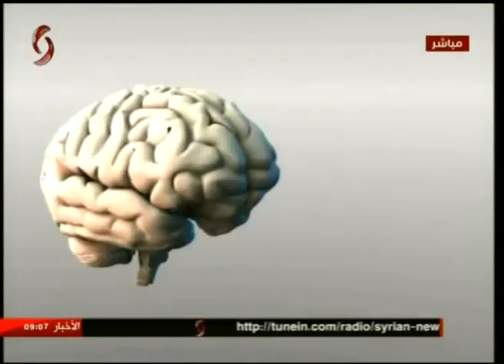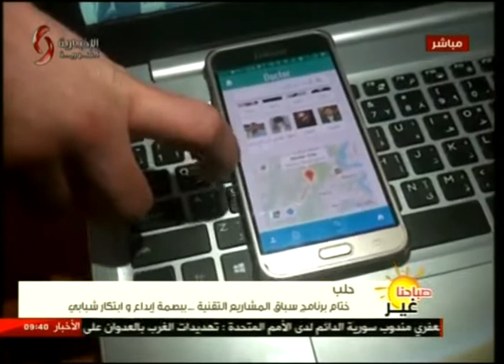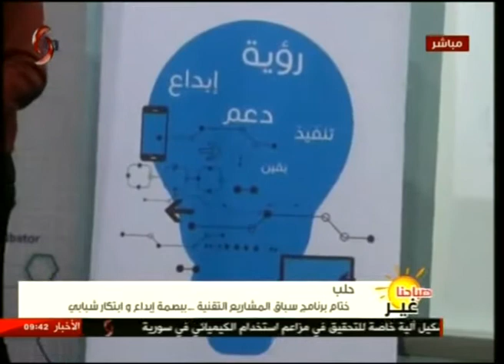صباحنا غير 2018/4/11 سلمى عودة & نور الإبراهيم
اعداد : رمي بديوي